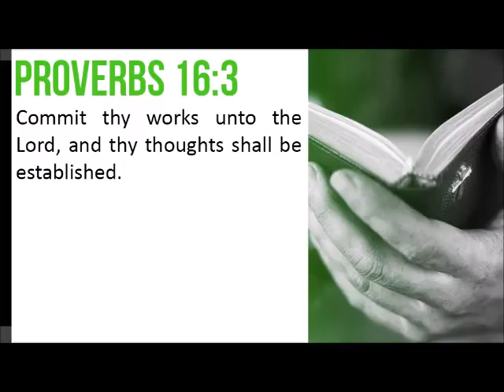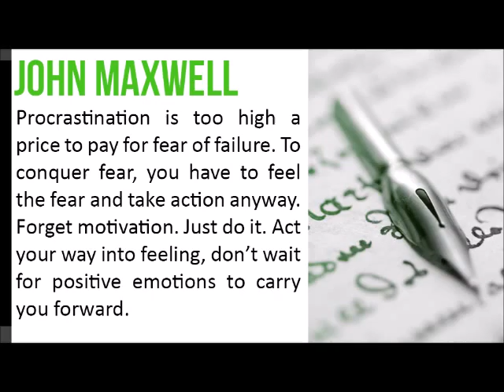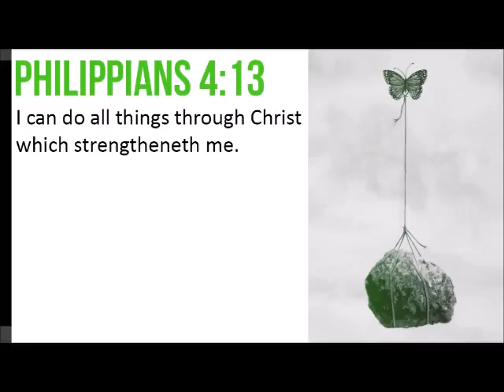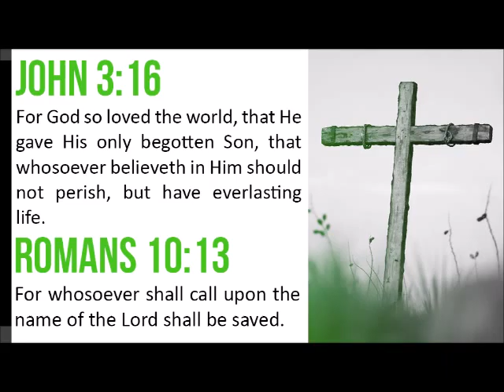Overcoming Fear of Failure (Part 5) (Get Things Done! #21)